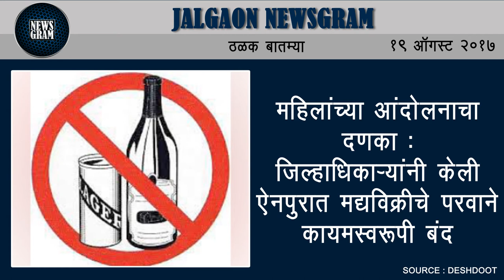Jalgaon Newsgram | Jalgaon News | Today's News Headlines | 19 August 2017